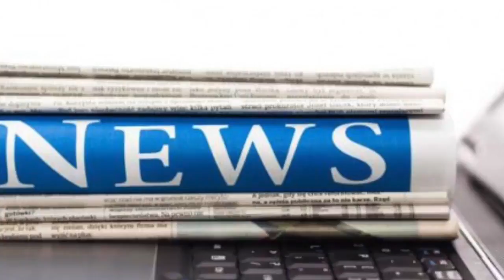Scotland yard to review hundreds of cases after evidence blunders | News 24H TV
Published: 16:42 EST, 19 December 2017 | Updated: 20:30 EST, 19 December 2017 Scotland Yard is to review hundreds of rape, child abuse and ual assault cases after a second prosecution collapsed in a w...